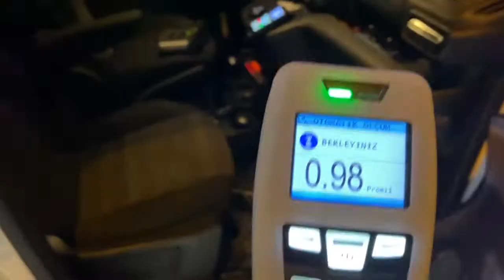Kazalar Artınca Denetimler Sıklaştırıldı